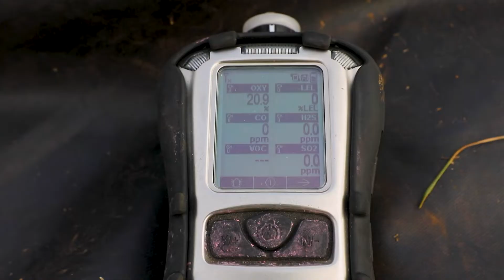CBIRF deploys Incident Response Force for Scarlet Response 2022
U.S. Marines with Chemical Biological Incident Response Force (CBIRF) respond to a simulated nuclear detonation during Scarlet Response 2022 at Guardian Centers of Georgia, Georgia, May 19, 2022. CBIRF capabilities include explosive ordnance disposal, technical search and rescue, decontamination, medical, identification and detection, and casualty extraction in the event of nuclear detonation. Scarlet Response 2022 is designed to physically and mentally test CBIRF personnel and the unit’s joint partners, the 911th Technical Rescue Engineer Company, in a simulated joint disaster response. (U.S. Marine Corps video by Pfc. Angel Ponce, Sgt. Kealii De Los Santos and Gunnery Sgt. Kristian Karsten)